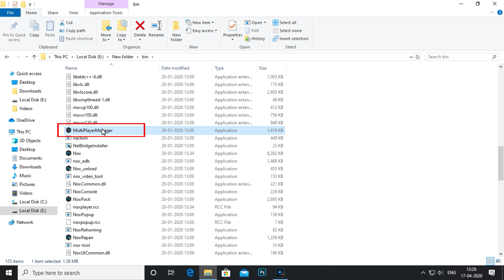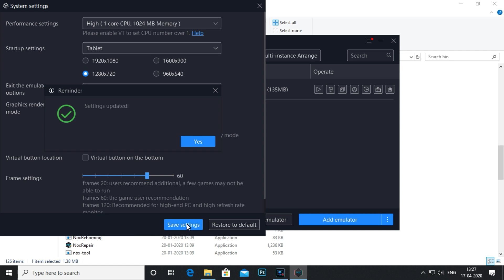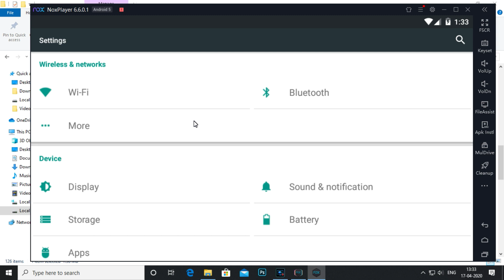Nox player graphics driver outdated problem solved | How to install Nox player without graphics card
Nox player graphics driver outdated problem fix | How to install Nox player without graphics card | Graphics Card outdated in Nox player

Welcome to Tech YouTube Channel - Telugu TechNow. This Channel Posted New Tech videos & Technology Related Videos, Tech Tips, Mobile Unboxing, Mobile Reviews and More Technical Videos, All Videos in HD Quality.

1. Facebook
2. Twitter